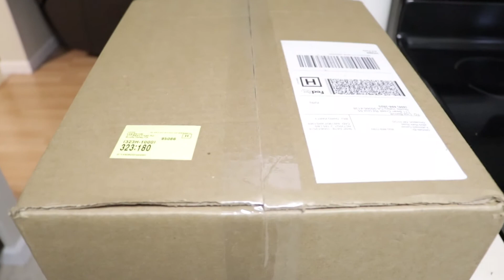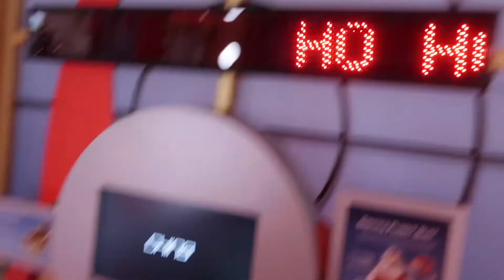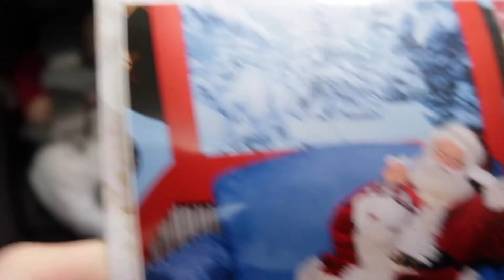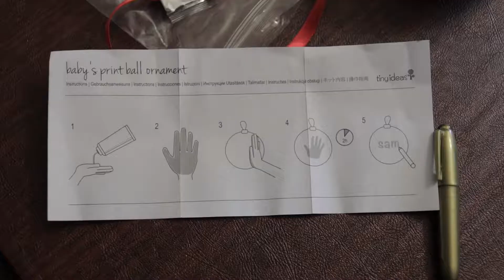Week 7: Emi Meets Santa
Emi meets Santa, arts and crafts and we see Star Wars